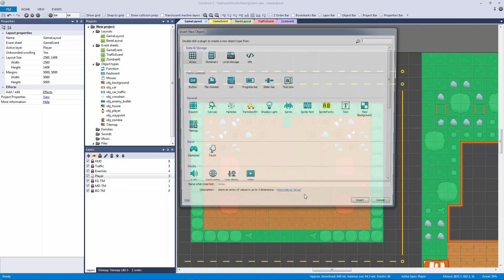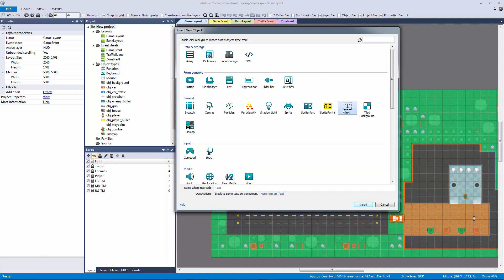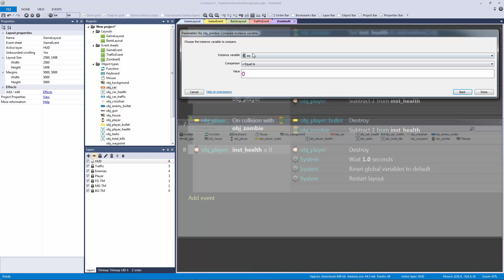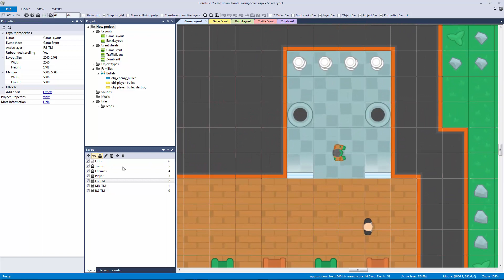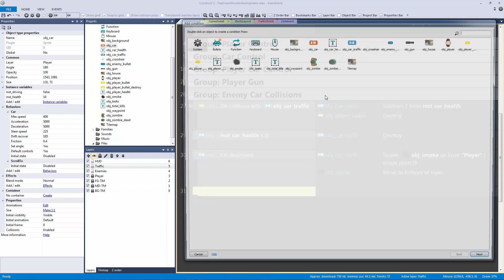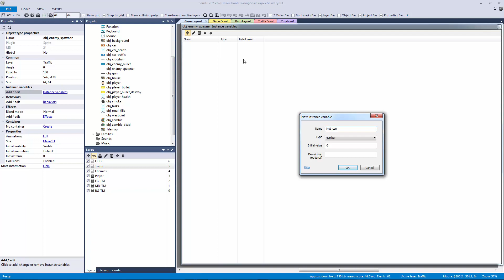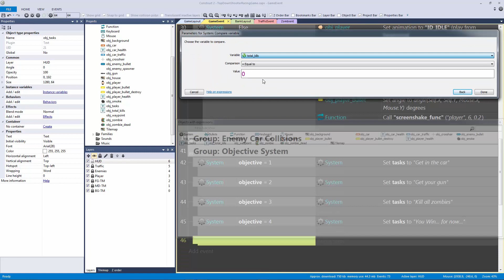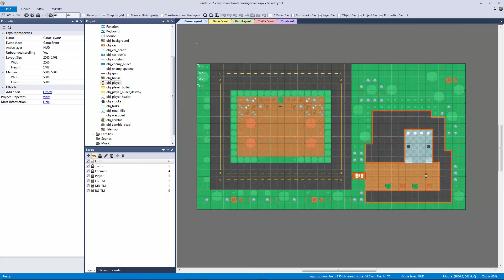Let's Build a Top Down Racing Shooter Game Part 3 - with Jerementor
Learn how to make your very own top down racing shooter style game (like the early Grand Theft Auto games!)  Top down player controls, car controls, traffic and enemy AI and objectives using Construct 2!